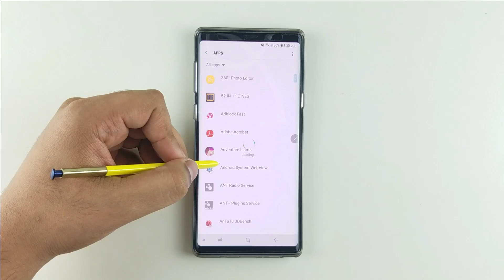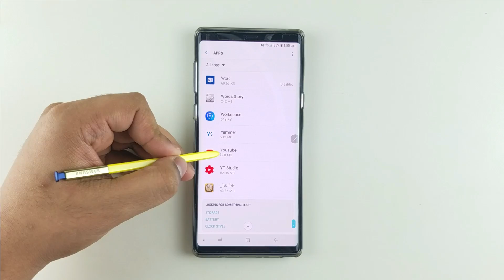How to Watch 1440pHDR on Samsung Galaxy S8, S9, Note 9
Tutorial: How to Watch / Enable 1440pHDR YouTube video on Samsung Galaxy S6, S7, S8, S9, Note 7, Note 8 and Note 9. This method also works on any other smartphone like LG, Pixel, Huawei.

Make sure your phone supports HDR and 1440p or higher.